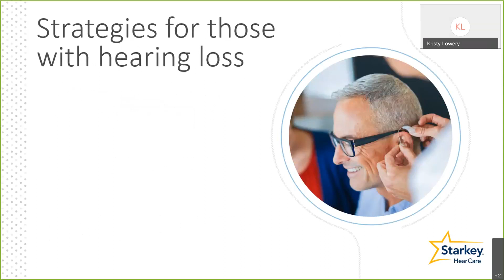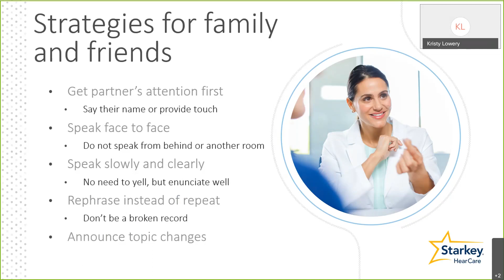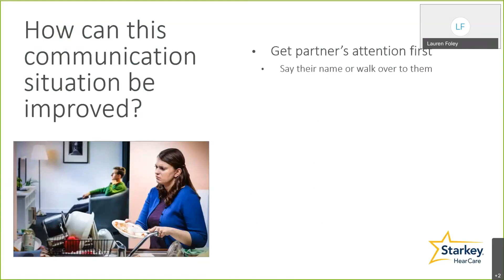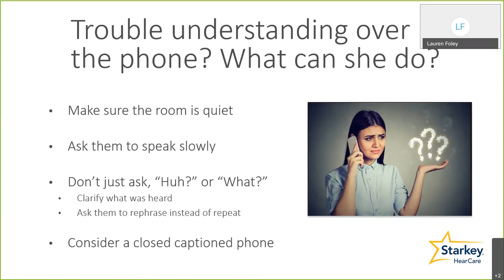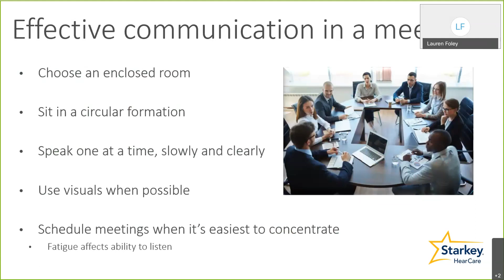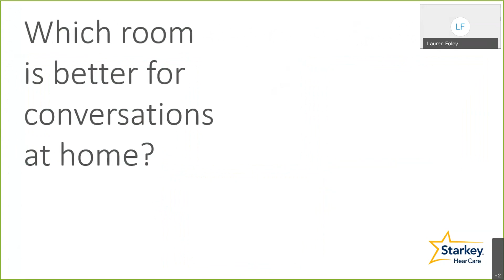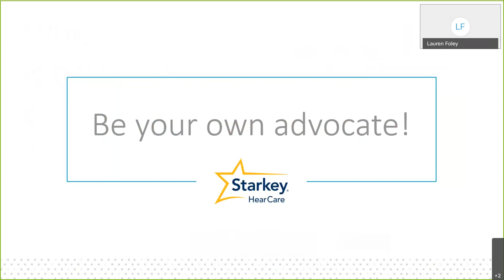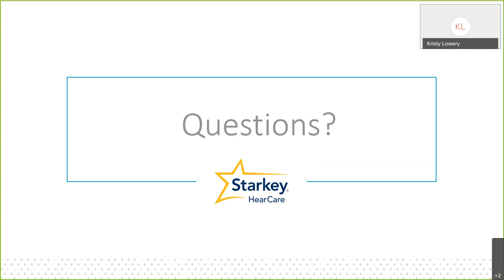Starkey HearCare Webinar | Communication Strategies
Learn different tips and tricks to help communicate. These tips are great for everyone, but are especially important for Hearing Aid wearers.